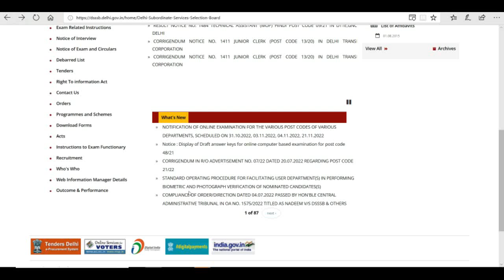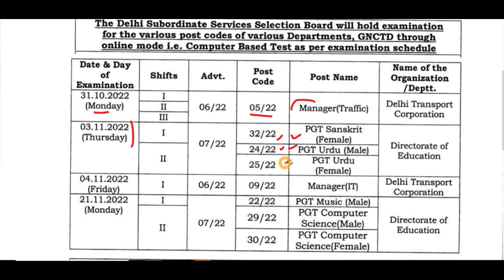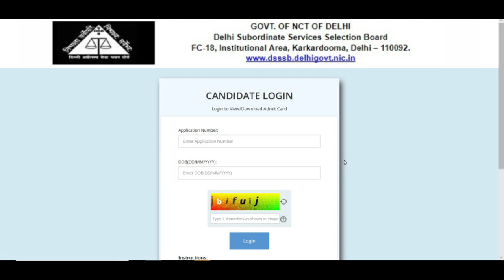DSSSB MOST URGENT NOTICE 2022 | विडियो जरुर देखें | DSSSB LATEST UPDATE 2022 | DSSSB EXAM 2022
DSSSB_FEMALE_10_YEAR_AGE_RELAXATION
dsssb 2022 new notification for tgt pgt
DSSSB_NEW_RECRUITMENT_RULE_2022
DOE_Delhi_New_Recruitment2022
DSSSB_Teachers_Recruitment2022
Delhi_Government_Jobs
SureSuccess
DOE_DELHI_Teachers_Vacancy
DSSSB_Recruitment_2022
DSSSB_Teachers_Vacancy_2022
NCERT_PGT_TGT_PRT_Tachers_Job
ugc net
hpsc
state public service commission
lecturer jobs
government jobs
Professor
Associate Professor
Assistant Professor

Teacher jobs
primary teacher
uptet, B.Ed